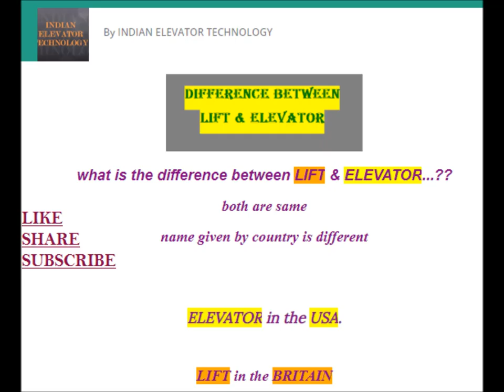LIFT OR ELEVATOR